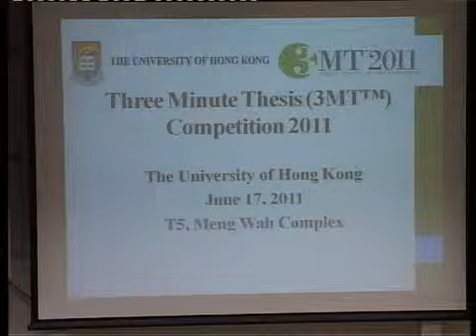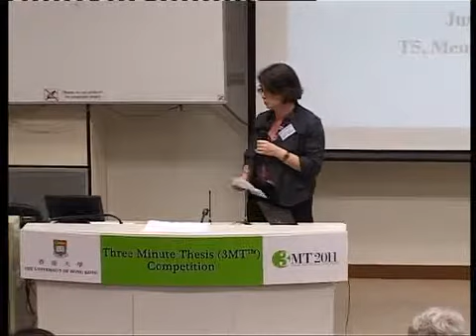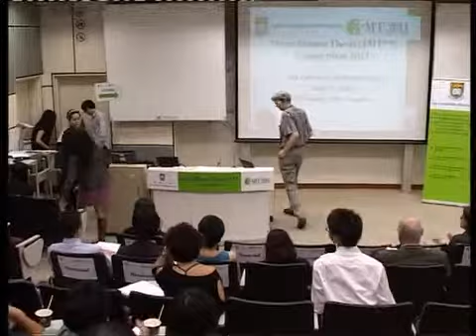Closing remarks of the adjudicators of HKU Three Minute Thesis 2011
Professor Sarah Roberts-Thomson,
Deputy Dean of the UQ Graduate School

Dr John Strickland,
Former member of the HKU Council 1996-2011

Professor John Bacon-Shone,
Associate Director of the Knowledge Exchange Office (Co-chairman)